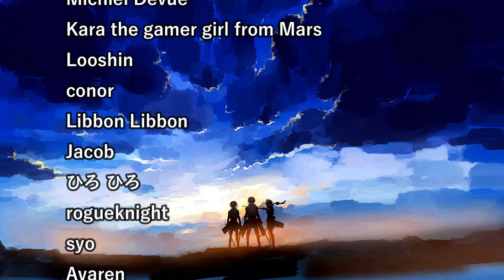RISKY PLAY, HYOGA IS BACK!! DR.STONE SEASON 3 EPISODES 17-18 REACTION!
Battle for Medusa continues and Senku's group was cornered inside of ship, but intentionally right next to the prison cell so that they can use their ''Joker" Hyoga! I like that they are developing his character in this way, but some things will remain a stain on his character, like when he sacrificed his people by pushing them to inhale the poisonous gas and die. After some nice movies by Yo (finally) Ibara was able to trick him by using Medusa and petrifying him, now the whole island suffered the same fate except for Senku somehow who just confronted Ibara, it's about to go down! :D

DR STONE SEASON 3 EPISODE 17 REACTION!
DR STONE SEASON 3 EPISODE 18 REACTION!